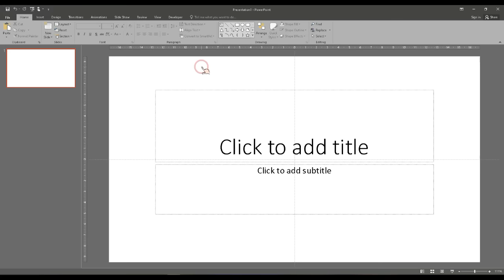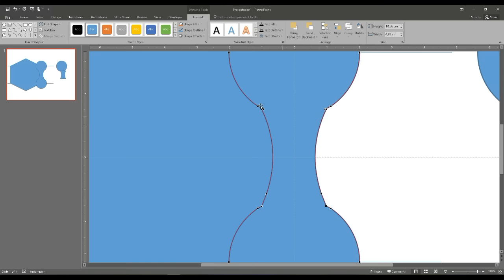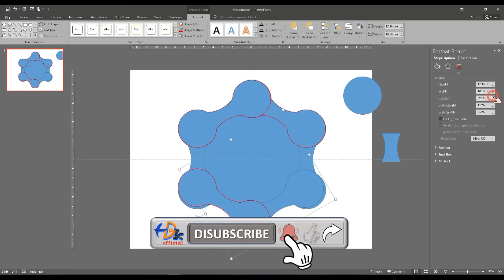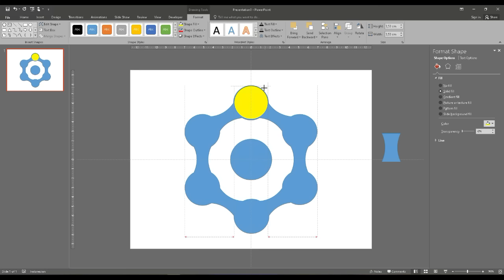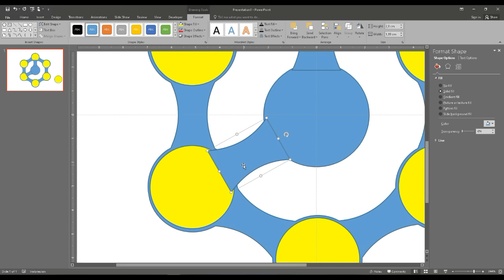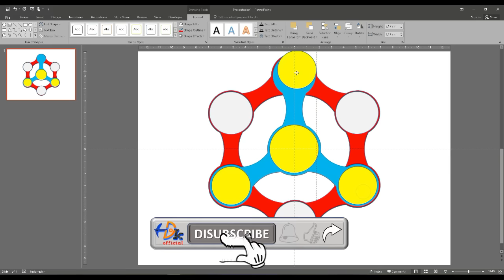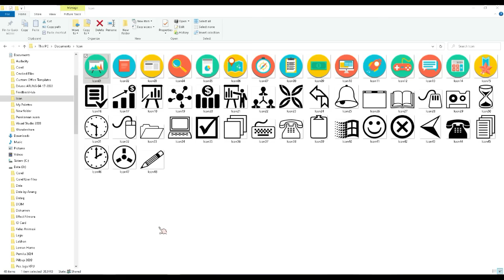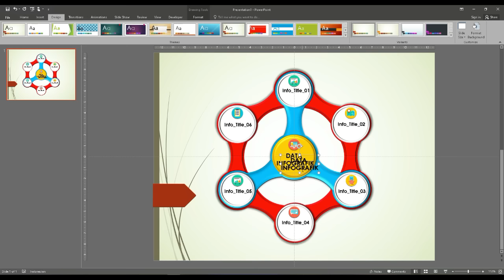DESAIN INFOGRAFIS KEREN 3D DI POWERPOINT | Infographic Design in PowerPoint | Tutorial PowerPoint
Dalam video tutorial PowerPoint ini, saya akan memperlihatkan bagaimana cara mendesain inforgrafis Keren 3 Dimensi dengan menggunakan PowerPoint, serta dijelaskan langkah demi langkah dan detail serta pemberian efek pewarnaan